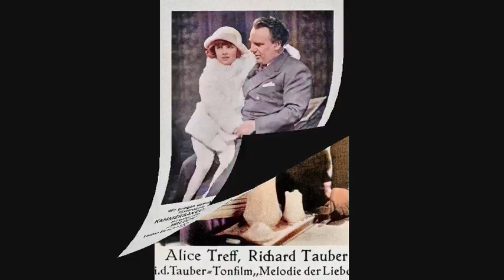Torna a Surriento (Come back to Sorrento) : 8 great recordings : New restorations ; Coloured photos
Torna a Surriento is a Neapolitan song composed in 1894 by Italian musician Ernesto De Curtis to words by his brother, the poet and painter Giambattista De Curtis.
 I have tried to improve the original audio quality and, just for effect have added applause at the beginning and end.
The recordings on the video are as follows
0:06 Josef Locke : Rec 1947
3:08 Richard Tauber : Rec 1925
7:15 Tito Schipa : Rec : 1934
10:11 Beniamino Gigli : Rec 1935
13:23 Mario Lanza : Rec 1952?
16:22 Giuseppe Di Stefano : Rec 1953
19:39 Jussi Bjorling : Rec 1958
21:55 Franco Correlli : Rec 1961
I've included Josef Locke, firstly because I think that he sings it very well but also because it is the English language version of the song. Beniamino Gigli tried to persuade him to go to Milan and pursue a career in Opera but Josef was happy to continue singing in variety concerts and on the radio.
I've restored/remastered quite a few of Jussi Bjorling's wonderful recordings either separately or as part of compilation videos and if you want to listen to them all the link to the playlist is
A literal translation to English of the of the original Italian words is
See the sea how beautiful it is,
it inspires all kinds of emotions,
like you with people who care
you make them daydream.

Behold, look at this garden;
sense, smell these orange buds,
there isn’t a perfume so fine,
going straight in your heart

And you say: "I’m leaving, goodbye!"
you’re walking away from this heart,
from this land of love:
do you have the heart not to return?

But don’t leave me,
don’t give me this torment,
come back to Sorrento,
make me live!

See the sea of Surriento,
the buried treasure it has!

Those who travelled all over the world,
haven’t seen anything like it.

Behold these Sirens all around
that look at you enchanted,
and love you so much;
they’d love to kiss you,

make me live!